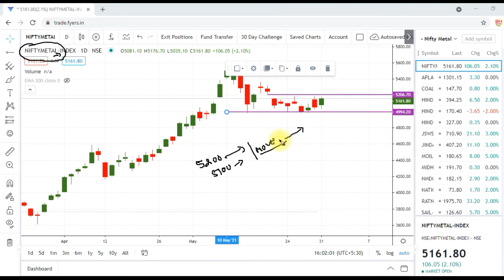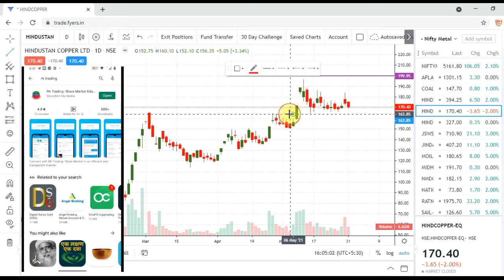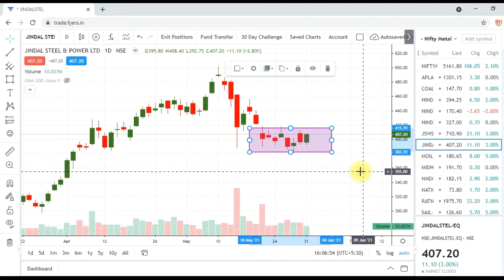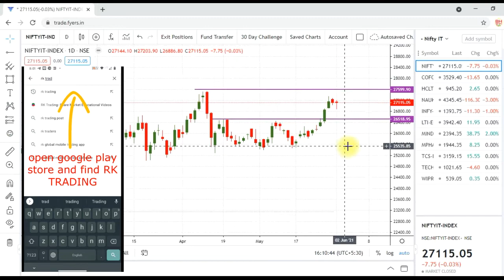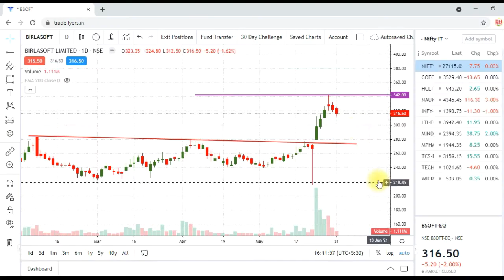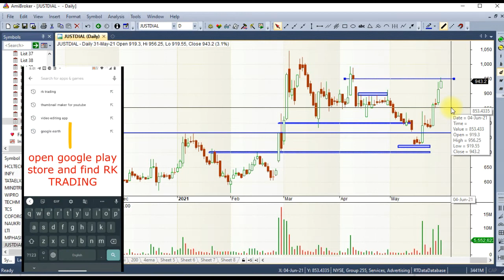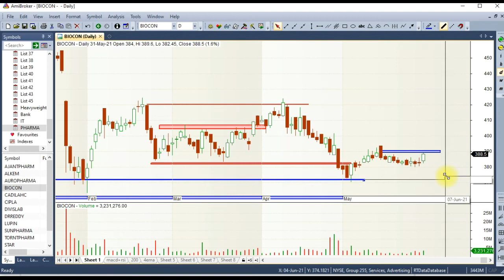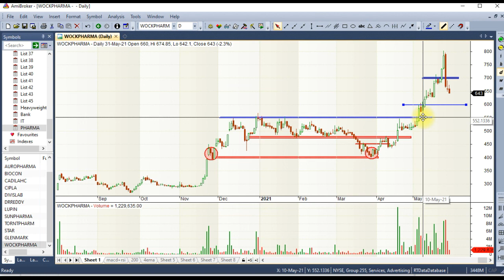NIFTY PHARMA-IT & METAL STOCKS ANALYSIS TRADE DATE 01ST JUNE 2021